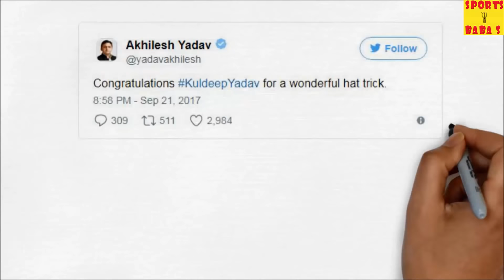Akhilesh Yadav Message for Kuldeep Yadav Hat Trick-Cricket Videos || BaBa S Series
ये कारनामा किया 22 साल के चाइनामैन गेंदबाज कुलदीप यादव ने, जिनपर टीम के नंबर एक स्पिन गेंदबाज रविचंद्रन अश्विन की गैर मौजूदगी में बड़ी जिम्मेदारी थी।  इसके अलावा कुलदीप ने अपना नाम इतिहास में दर्ज करवा लिया क्योंकि भारत की ओर से वनडे में हैट्रिक उनसे पहले महज दो ही गेंदबाजों के नाम हैं जिनमें पहले हैं चेतन शर्मा तो दूसरे खुद कपिल देव। Kuldeep ne Mathew wade Ashton agar aur pat cummins ko out 33 over ki doosri teesri aur chauthi gend par out kiya.